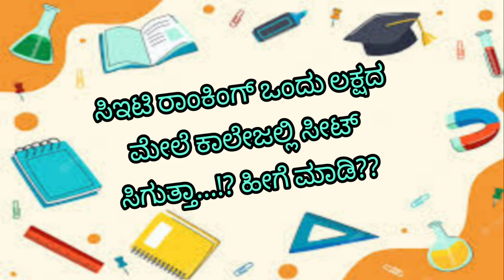KCET SEAT ALLOTMENT|RANK ABOVE LAKH |CAN GET SEAT|students solution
Upi id:hatersvtu@ybl

1 lakh rank in kcet,
kcet marks and rank,
kcet rank vs college,
how kcet rank is calculated,
50000 rank in kcet,
kcet rank vs college 2022,